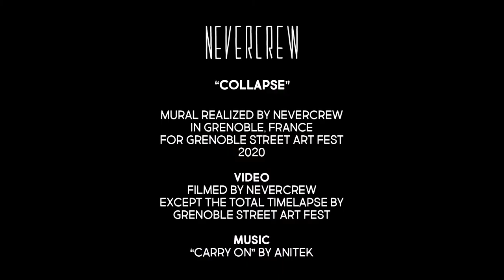"Collapse" in Grenoble, 2020 - NEVERCREW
Video of the realization of
"Collapse"
mural realized in Grenoble (France) for Grenoble Street Art Fest, 2020.

Video: realized by NEVERCREW
except the total timelapse, by Grenoble Street Art Fest